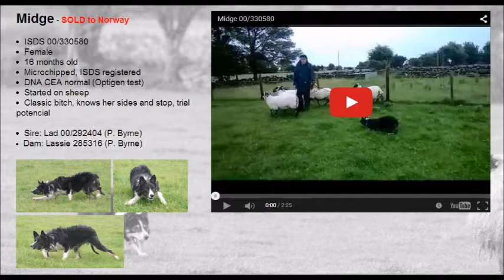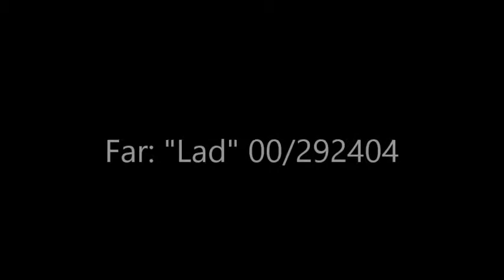Midge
Noe trent gjeterhund selges. Straks klar for GP.